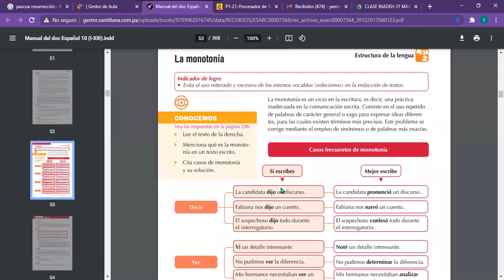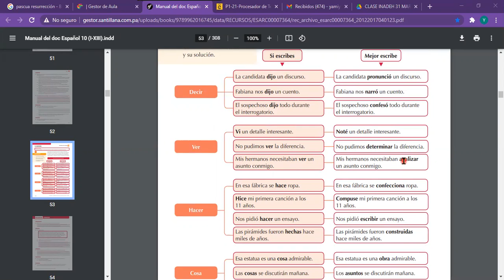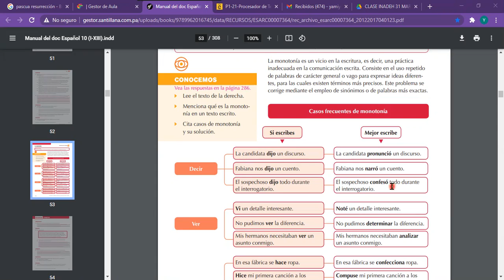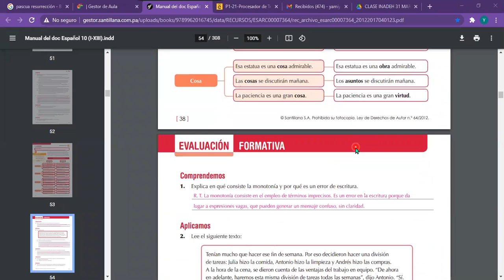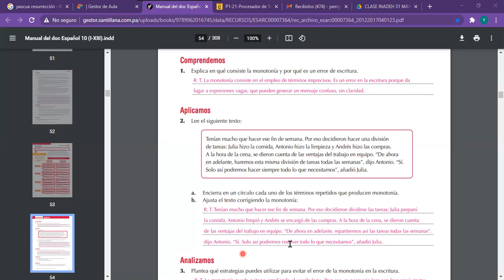Español 10° Comercio 05/04/2021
La monotonía